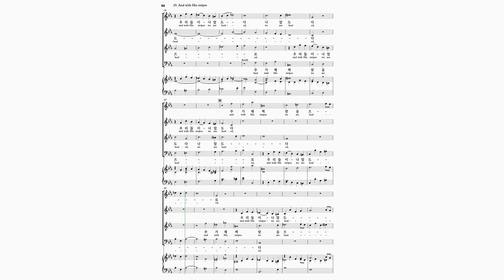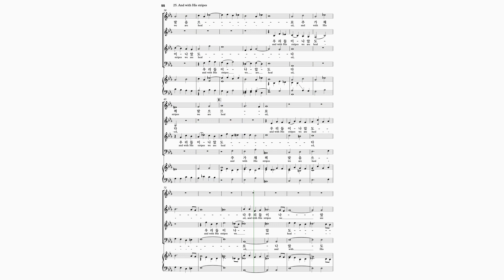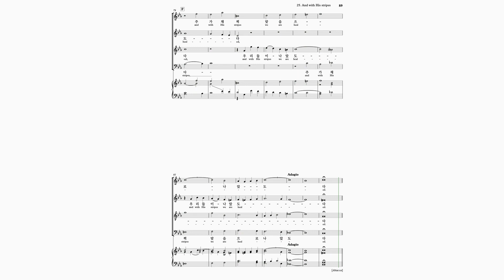[Alto] G. F. Handel: Messiah: 25. 합창:And with his stripes we are healed(채찍 맞아 고치시네)